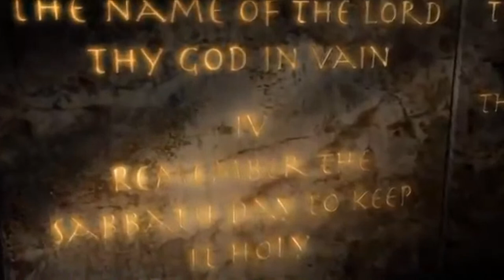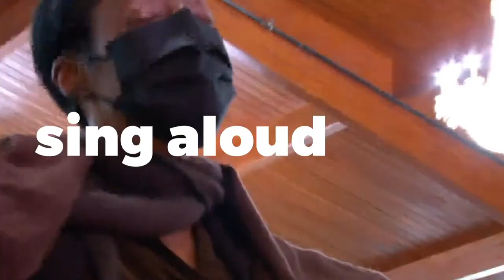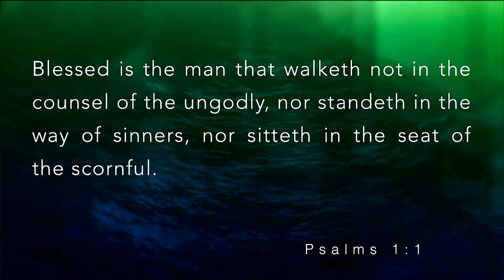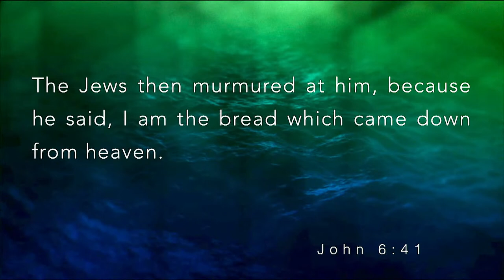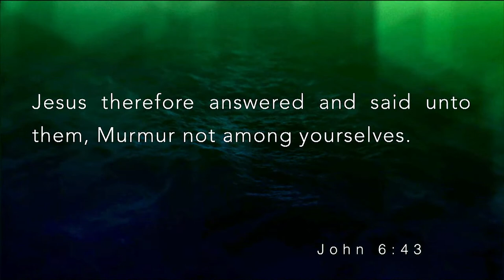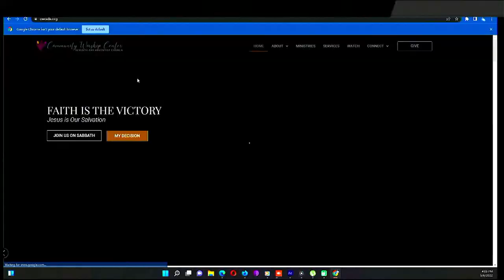Community Worship Center | Father's Day | Pastor Jason Ridley | June 18, 2022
Join us as we celebrate our fathers! We thank God for them and the continuous sacrifices they've made for us!